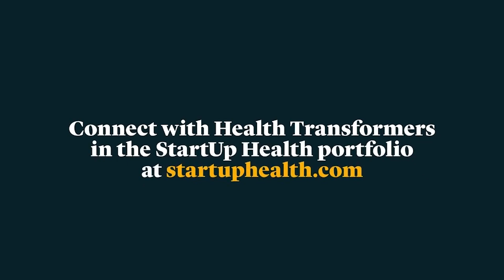Dr Mylea Charvat on the Launch of StartUp Health's Alzheimer's Moonshot: This Disease Is Everywhere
Brain health expert Mylea Charvat, PhD, sat down with us at the recent StartUp Health Festival @ ViVE 2022 to talk about the launch of StartUp Health’s Alzheimer’s Moonshot.

“In my many years of research around Alzheimer’s and related dementias, and my time building companies focused on brain health, I’ve never experienced this kind of momentum around collaborative innovation,” said Dr. Charvat, who will chair the Alzheimer’s Moonshot initiative for StartUp Health. “This isn’t a problem for one university or company or even country to solve. It’s a global challenge, and we need to organize our knowledge and finances to tackle it as one army of innovators.”

The establishment of the StartUp Health Alzheimer’s Moonshot builds on a series of investments StartUp Health has made in the brain health space, now actively looking to put forth a new effort to coordinate resources and fund innovations aimed at eradicating the disease.

“The brain is the motherboard of the body.” This call for innovation for the StartUp Health Alzheimer’s Moonshot is a call for entrepreneurs who believe that we need to leverage collaboration and moonshot thinking to deliver quality care to everyone in the world regardless of location or income. This launch is also an invitation to investors and partners. If you believe in a collaborative, global approach to eradicating Alzheimer’s disease, and if you believe we are stronger together, as an army of innovators and investors with a single health moonshot objective, we want to hear from you.